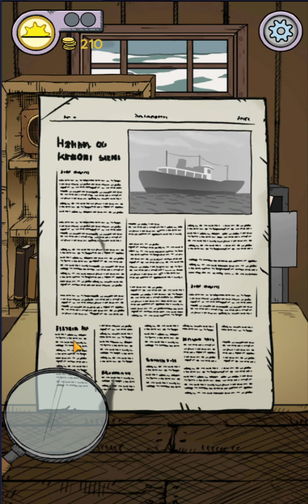Weihnachten \o/ #10 || Let's Play My Child Lebensborn | Deutsch | German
Deutsch kommentiertes Let's Play zu My Child Lebensborn. Wir adoptieren ein Kind und müssen uns alleine um dieses kümmern.
Arbeiten, haushalten, ums Kind kümmern. Und das alles kurz nach dem zweiten Weltkrieg in Norwegen.